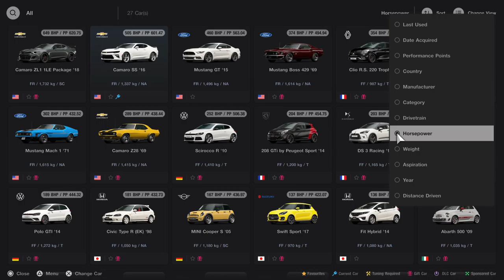Gran Turismo 7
Gran Turismo 7 is a 2022 sim racing video game developed by Polyphony Digital and published by Sony Interactive Entertainment. The game is the eighth mainline installment in the Gran Turismo series.[2] The game was announced on June 11, 2020 at the PlayStation 5 reveal event and was released on March 4, 2022 for PlayStation 4 and PlayStation 5, making it the first multi-console installment in the series.

Gran Turismo 7 received generally favorable reviews from critics, with praise for its graphics and gameplay; shortly after release, it was review bombed by players on Metacritic due to its use of microtransactions and excessive grinding.